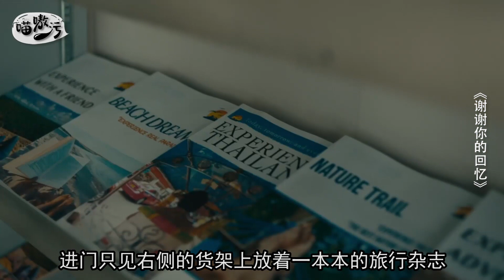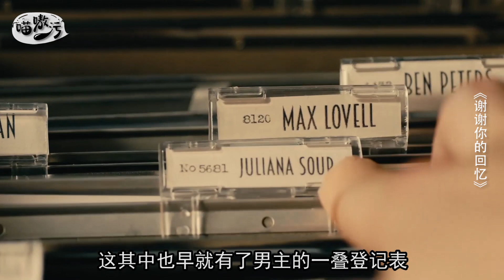【喵嗷污】男子参加了免费豪华游，却不允许保留旅行的记忆，事后发现损失大了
我们的一生究竟是回忆更重要还是经历更重要呢？如果这两样东西可以被拆分且只能留下一样的话，你会选择哪一样呢？